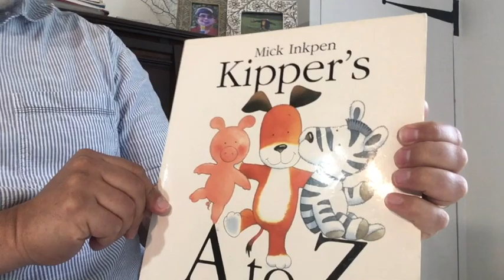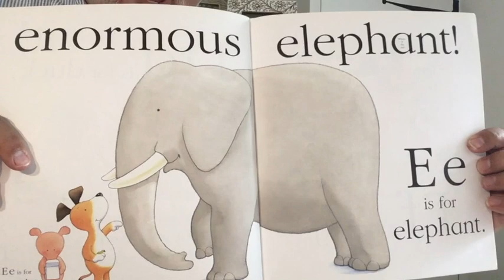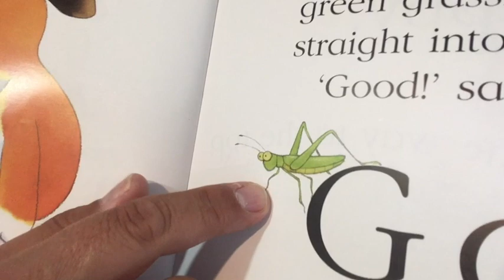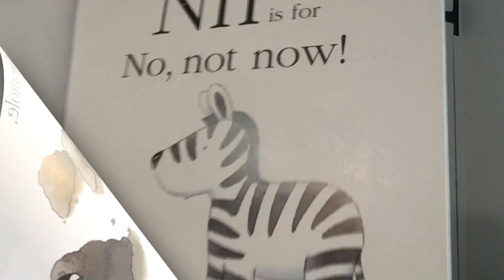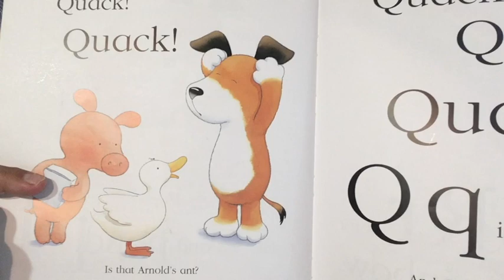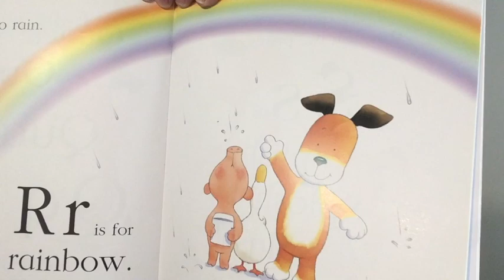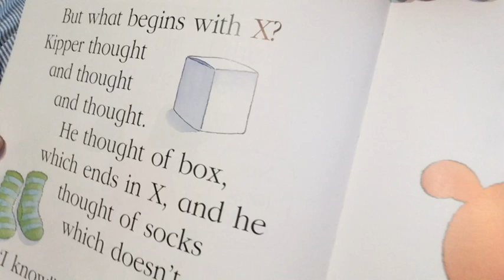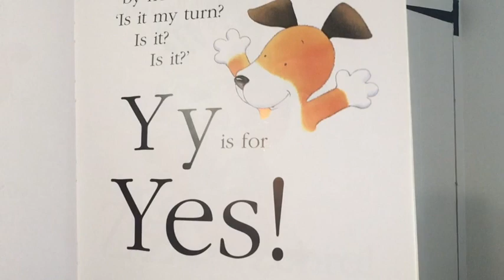Mr Chris.Kippers A-Z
Book Reading with intro